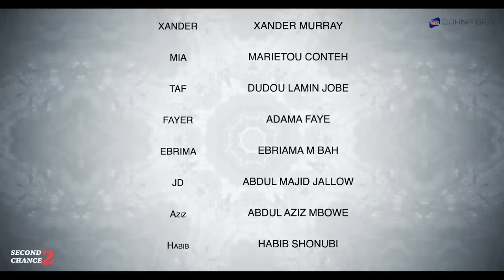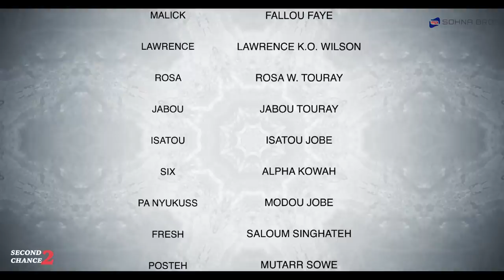A SECOND CHANCE 2 - SERIES - EPISODE 3 - SUBTITLED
After a student went missing during a trip by group of students. The rest of the students do everything in their power to protect themselves and prevent an investigation. One of them is responsible but the rest do not know.